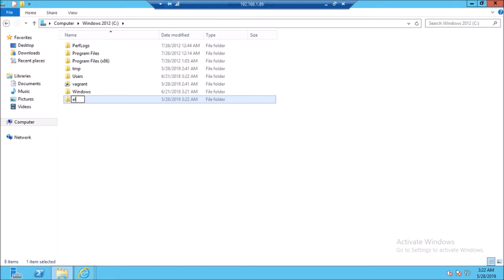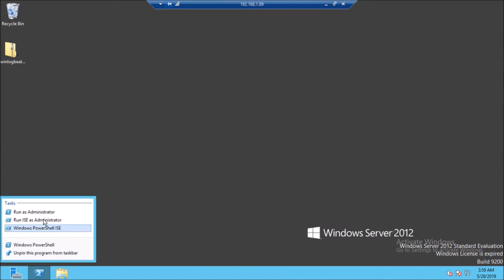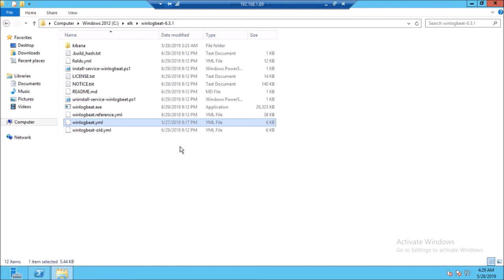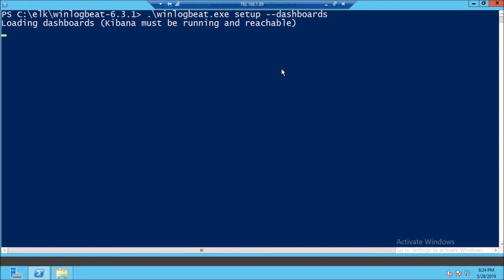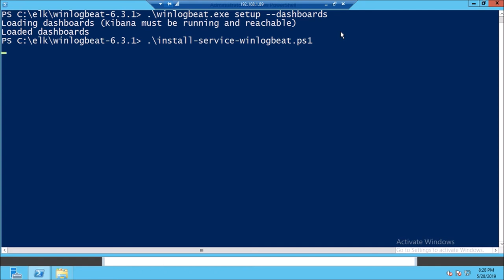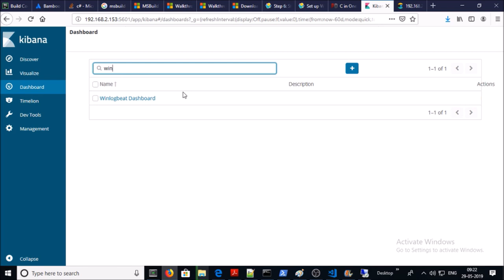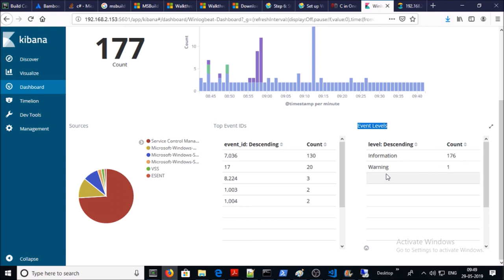ELK Stack - Windows Event Logs Analysis using Winlogbeat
"Winlogbeat" installation and configuration.
Configure "winlogbeat.yml" file.
Windows Event Logs forwarding to elasticsearch.
Kibana Event Dashboard.
Windows Event Logs discover in Kibana.